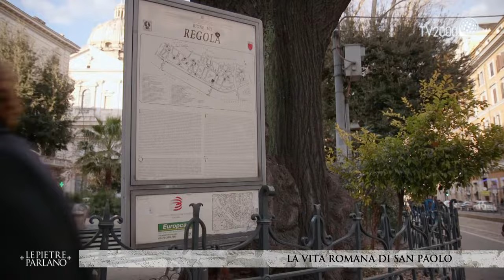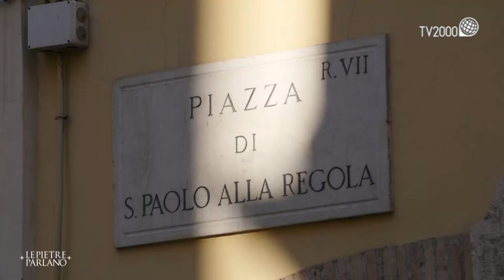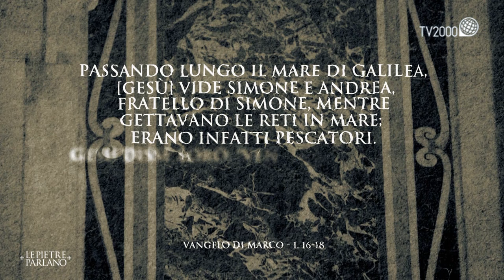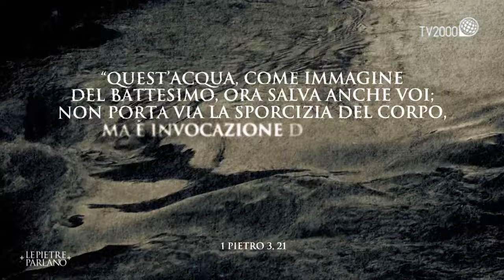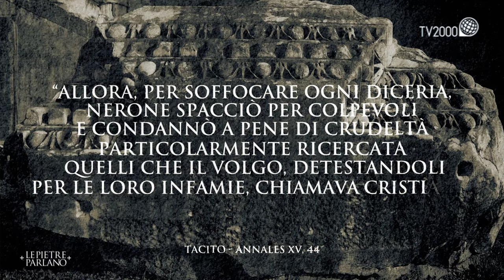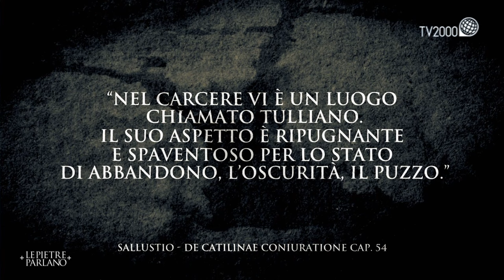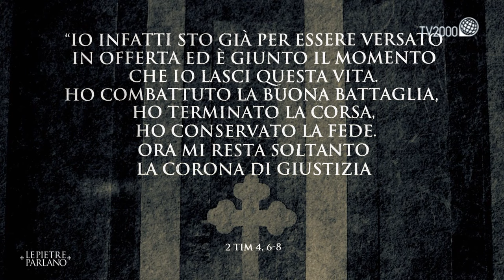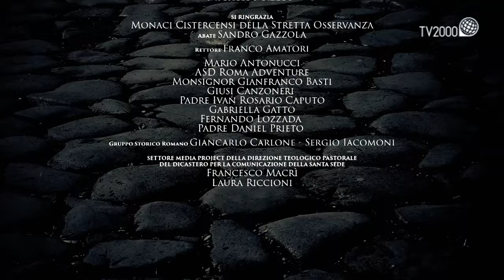Le pietre parlano - II puntata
Alessandro Sortino e Claudia Benassi, seguono le tracce lasciate dai protagonisti romani del Vangelo, tra basiliche, catacombe, strade e scavi. Entrano in luoghi inaccessibili al pubblico e, con l’aiuto di esperti archeologi, biblisti e teologi, mostrano le testimonianze di quegli anni cruciali, tra il 30 e il 70 d.C., che hanno segnato la storia del Cristianesimo.

Nella seconda puntata si riparte dai luoghi della predicazione di Paolo a Roma, si racconta la contemporanea presenza di Pietro e si arriva alla carcerazione e al martirio dei due padri della Chiesa, sulle cui tombe, poste nelle Basiliche di San Paolo e San Pietro, pregano ogni anno milioni di pellegrini di tutto il mondo.

Le pietre parlano scritto da Alessandro Sortino, condotto da Alessandro Sortino e Claudia Benassi, prodotto da Fremantle per Tv2000.

Gli autori sono Alessandra Ferrari e Chiara Guerra; regia di Francesco Medosi.